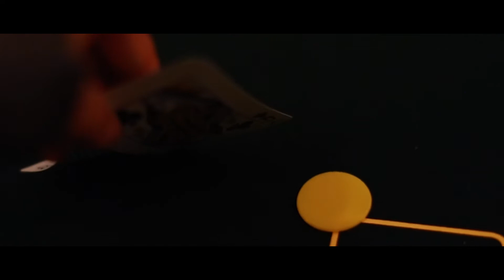My Year 2016 (Sam Kolder Inspired)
Video inspired by Sam Kolder, Nainoa Langer, Tommy Trinh, Matt Komo, and Taylorcutfilms.